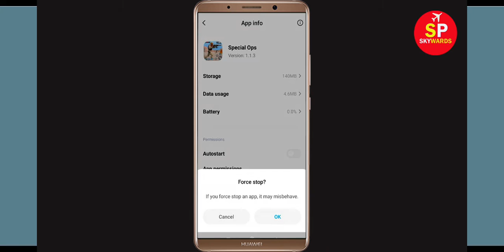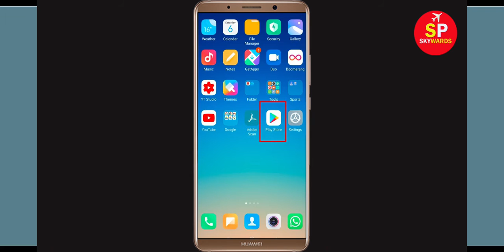Fix Unfortunately Special Ops App Has Stopped Problem Solved in Android & Ios Problem Solved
In this Special Ops Video tutorial, i will show you How to Fix/Solve Unfortunately, Special Ops App Has Stopped or Stop Problem Solved in Android & Ios. If you are facing same problem then it will help you to get rid of this problem solved.